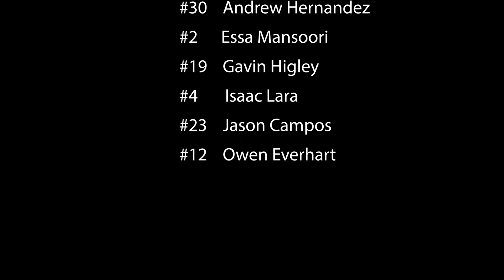Burbank Bucks 2023 Season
Burbank Bucks had an amazing season finishing undefeated at 12-0 in the Burbank Boys 7/8 division beating the Legends in the championship game. Moving on to the Southern California Regional tournament representing Burbank, the Bucks beat Temple City and lost their only game of the year in a close battle with the Pasadena All-Stars.

Great season with a balanced team of really good players that all contributed to making the Bucks the 2023 Burbank Champions!